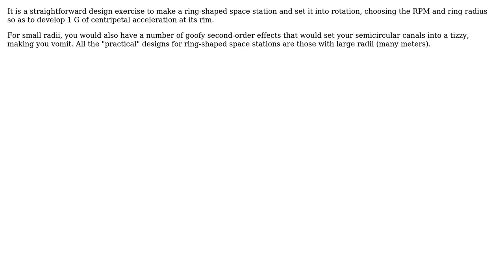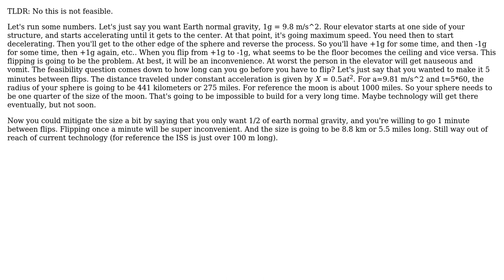Artificial gravity with accelerating elevators enclosed in a gigantic sphere (2 Solutions!!)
Artificial gravity with accelerating elevators enclosed in a gigantic sphere

With thanks & praise to God, and with thanks to the many people who have made this project possible! | Content (except music & images) licensed under CC BY-SA | Music | Images & others | With thanks to user niels nielsen user Kosmas Giannoutakis user Daniel K and the Stack Exchange Network Trademarks are property of their respective owners. You are responsible for your own actions.